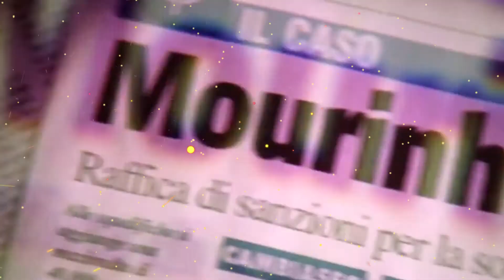JOSE MOURINHO: Là một, là riêng, là đặc biệt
Sản phẩm tự viết, tự đọc, tự dựng, nên có gì thiếu sót bà con chỉ giáo nhé